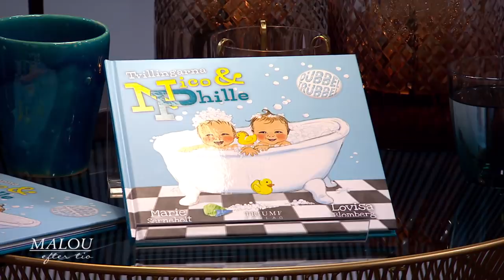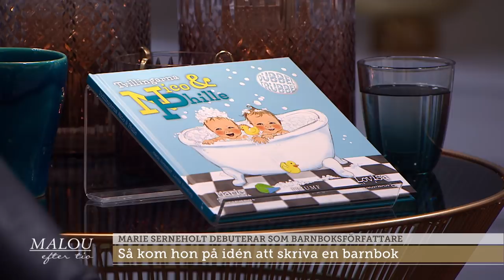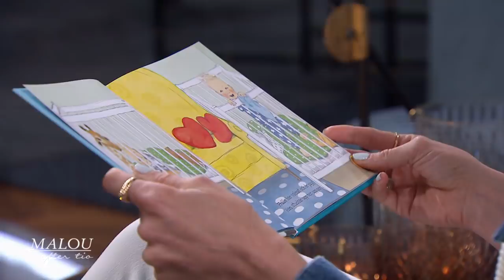Marie Serneholt debuterar som barnboksförfattare - ”Väldigt roligt bokproje… - Malou Efter tio (TV4)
Dagens gäst är programledaren och tvillingmamman Marie Serneholt som nu barnboksdebuterar och bjuder på högläsning ur sin nya bok. Hon ser tillbaka på tiden som artist och berättar om det stundtals turbulenta livet som tvillingmamma.